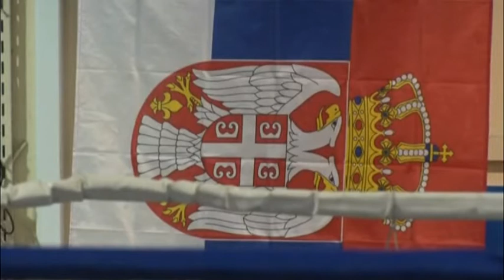Besplatan čas boksa 26. septembra kod Rudarske česme